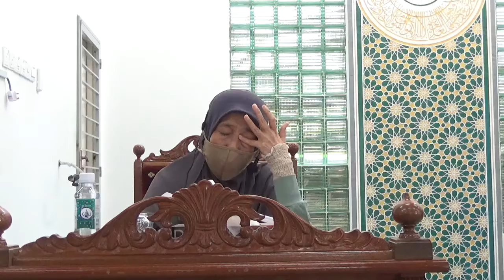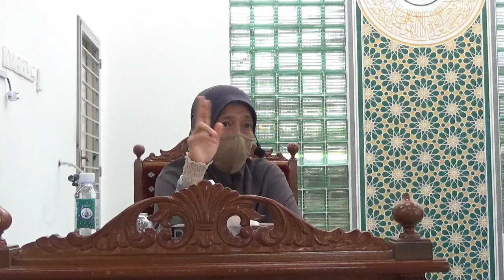211219 Kuliah Muslimah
Ustazah Radhiah